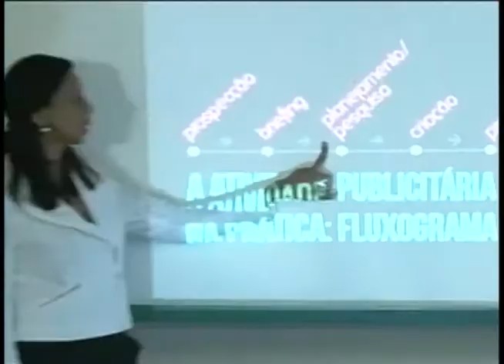PUC Acontece - Militares do Primeiro Batalhão Visitam o Curso de Publicidade e Propaganda 06 09 2013